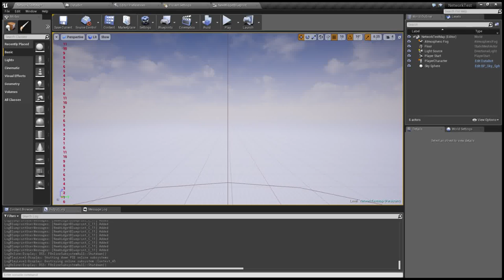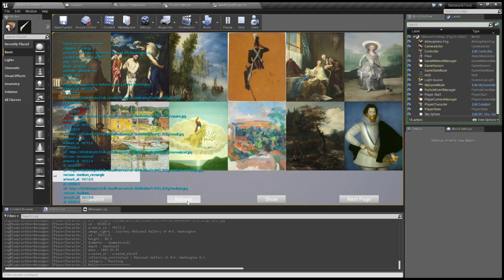NetworkTest for Artheon VR Museum